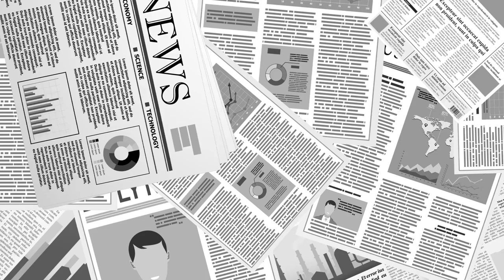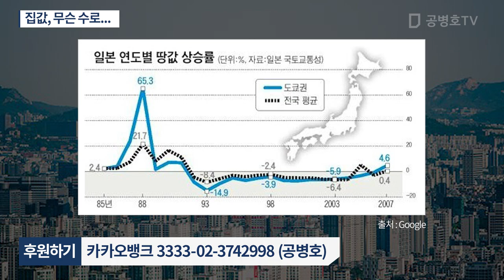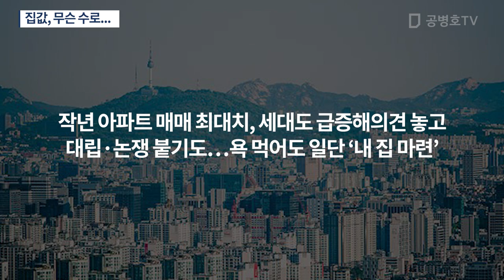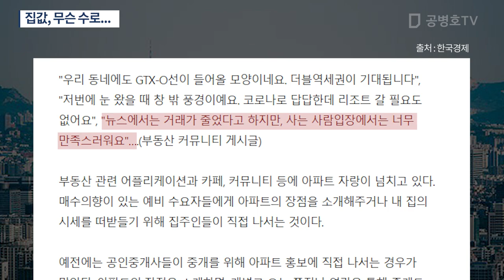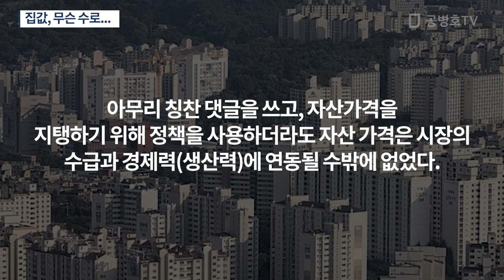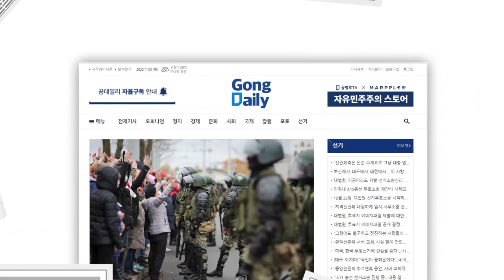집값, 무슨 수로... [공병호TV]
Bitcoin : 3MTW849AkP2ftLeSK2teZHMmzLu7Z83s9U